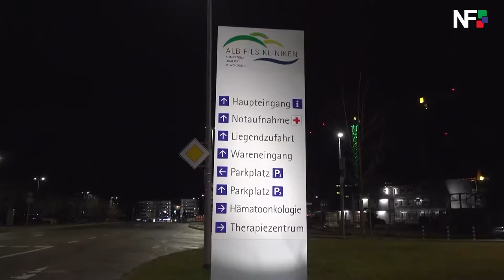25.02.2020 - Erste bestätigte Infektion mit dem Coronavirus in Baden-Württemberg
Am Dienstagabend (25. Februar) wurde bei  einem Patienten in Baden-Württemberg eine Infektion mit dem Coronavirus  (SARS-CoV-2) nachgewiesen. Das ist die erste bestätigte Infektion im  Land.
Bei dem Patienten handelt es sich um einen  25-jährigen Mann aus dem Landkreis Göppingen, der sich vermutlich  während einer Italienreise in Mailand angesteckt hat. Die Person  erkrankte nach ihrer Rückkehr mit grippeähnlichen Symptomen und hat  daraufhin Kontakt mit dem örtlichen Gesundheitsamt aufgenommen. Es  erfolgte ein Test auf Coronaviren. Nach dem positiven Ergebnis sollte  der Patient noch heute Abend in eine Klinik eingeliefert und dort  isoliert von den übrigen Patientinnen und Patienten untergebracht und  behandelt werden.
Das zuständige Gesundheitsamt ermittelt zur Stunde  gemeinsam mit dem Kompetenzzentrum Gesundheitsschutz am  Landesgesundheitsamt die Kontaktpersonen des Patienten und veranlasst  die entsprechenden Schutzmaßnahmen. Das bedeutet, dass enge  Kontaktpersonen häuslich abgesondert werden. Sobald eine Kontaktperson  Symptome entwickelt, wird sie ebenfalls in einem Krankenhaus isoliert.  Alle beteiligten Ärzte, Gesundheitsbehörden sowie das Kompetenzzentrum  Gesundheitsschutz am Landesgesundheitsamt arbeiten eng zusammen.
Appell an Reiserückkehrer aus Risikogebieten
Gesundheitsminister Manne Lucha bricht seinen Urlaub  ab und wird am morgigen Mittwoch (26. Februar) gemeinsam mit  Expertinnen und Experten die Presse informieren. Er mahnt zur  Besonnenheit: „Baden-Württemberg hat sich schon früh auf diesen Fall  eingestellt. Alle beteiligten Stellen arbeiten eng und intensiv  zusammen.“
Der Minister appelliert an Reiserückkehrer, den  Empfehlungen des Robert-Koch-Instituts zu folgen: Menschen, die nach  ihrer Einreise aus Gebieten, in denen COVID-19-Fälle vorkommen,  innerhalb von 14 Tagen nach ihrer Rückkehr Fieber, Husten oder Atemnot  entwickeln, sollen
unnötige Kontakte vermeiden,
nach Möglichkeit zu Hause bleiben,
beim Husten und Niesen Abstand zu anderen Menschen halten beziehungsweise in die Armbeuge niesen oder husten,
nach Möglichkeit nur ein Taschentuch benutzen, das sofort entsorgt wird,
regelmäßig und gründlich Hände mit Wasser und Seife waschen,
Berührungen von Nase, Augen und Mund vermeiden,
nach telefonischer Anmeldung unter Hinweis auf die Reiseregion einen Arzt aufsuchen.